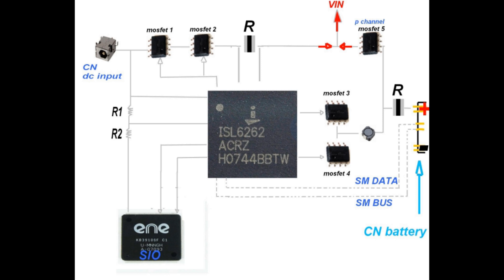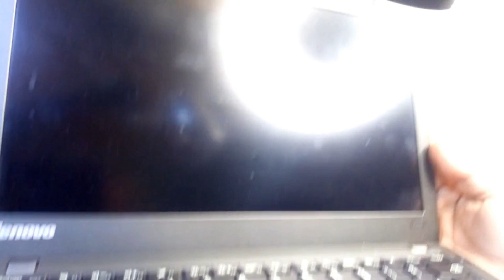طريقة بسيطة لتحديد وحل مشكل الشاشة السوداء لابتوب lenovo x250